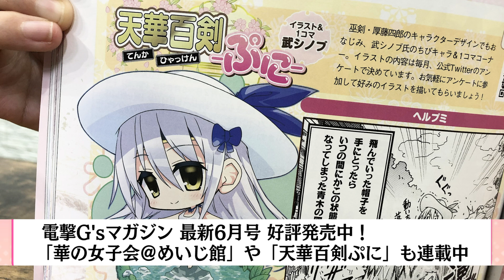プロデューサーレター（動画版）第１８回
ゲスト：内藤有海(鉄砲切り兼光 役)

掲載中の画像、データ等は開発中のものを基にしているため、実際とは異なる場合がございます。